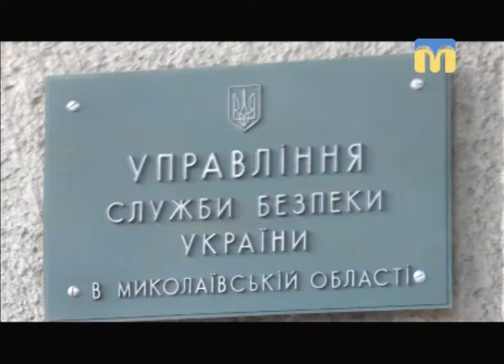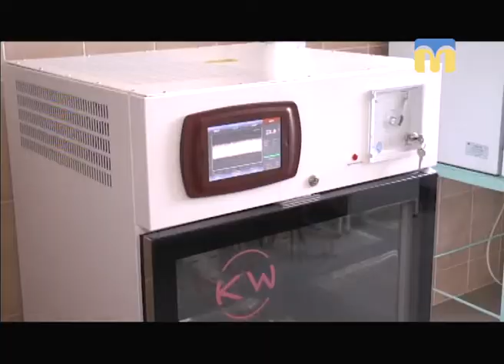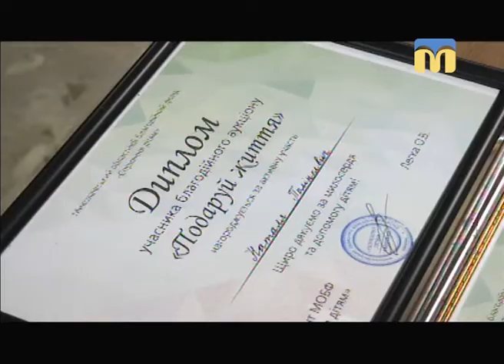Телевізійні новини Миколаївщини - 13:30 — (21.02.2018)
Інформаційна картина дня (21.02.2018) поглядом кореспондентів телеканалу “Миколаїв” (випуск новин — 13:30):
-  співробітники СБУ попередили закупівлю неякісних комплектуючих для військово-промислового комплексу;
- правоохоронці затримали наркоділка;
- ситуація в зоні проведення АТО;
- фотовиставка «Лицарі новітньої історії»;
- шейкер для відділення онкогематології.